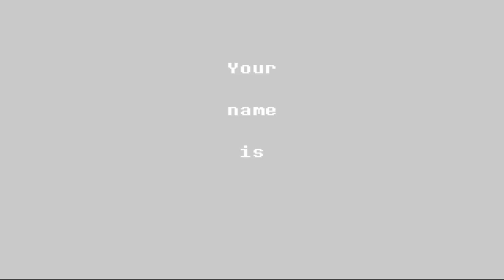JUST BE READY FOR IT!! - DELTARUNE(my gameplay sneak peek)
YESSS.
undertale the squeal has come out im just wonder would you like to see it played here cause i really want to play it..